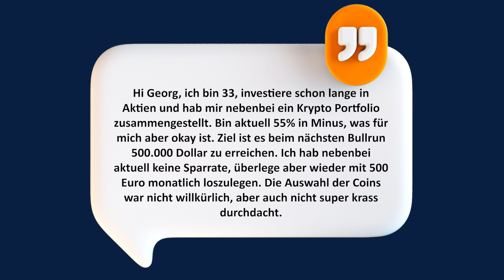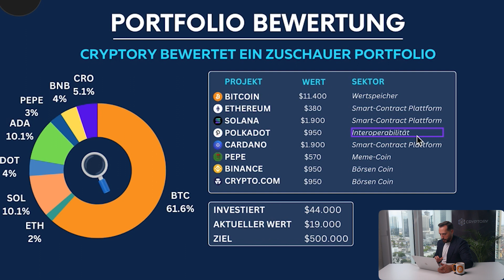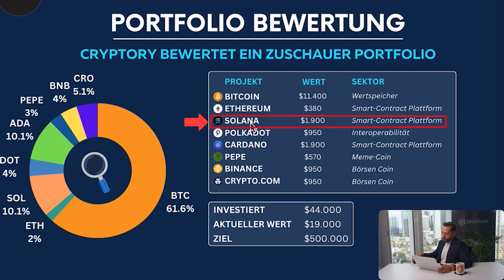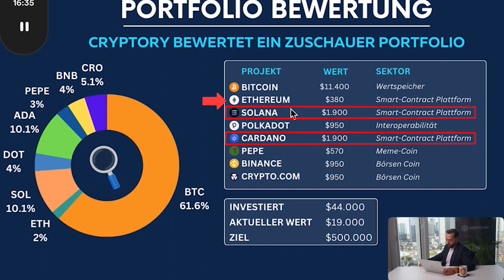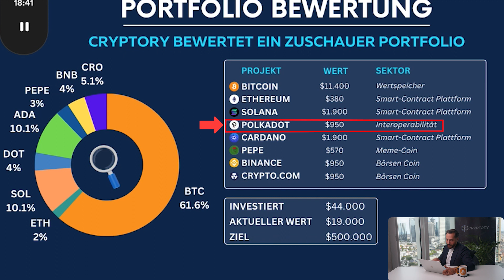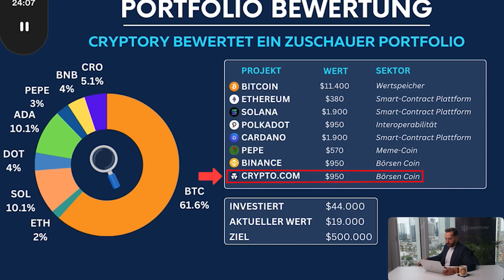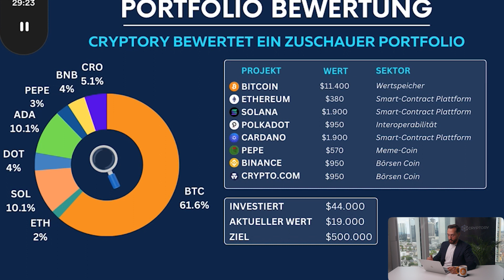Sind $500.000 mit diesem Portfolio möglich? (Portfolio Analyse)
Ist ein Coaching bei Cryptory jetzt der richtige nächste Schritt für dich?
Lass uns das gemeinsam in einem kurzen kostenfreien Gespräch herausfinden.

💥Du bist in Krypto investiert, aber eine Exitstrategie fehlt?
💥Auf der Suche nach deinem Krypto Schritt-für-Schritt Plan?
💥Du bist schon Jahre am HODL'n aber dein Kontostand ist unverändert?

🤔 Du hast eine Frage zu Bitcoin, Kryptowährungen oder Trading, willst aber nicht warten?

Die zur Verfügung gestellten Inhalte Stellen keine Anlageberatung oder Anlagevermittlung dar.

0:00-4:00 Intro
4:00-4:16 Bitcoin
4:16-5:30 Ethereum
5:30-6:52 Solana
6:52-10:04 Cardano
10:04-11:26 Polkadot
11:26-12:03 PEPE Coin
12:03-14:11 Binance Coin
14:11-15:29 Crypto.com Coin
15:29-18:09 Fazit
18:09-18:32 Abschluss